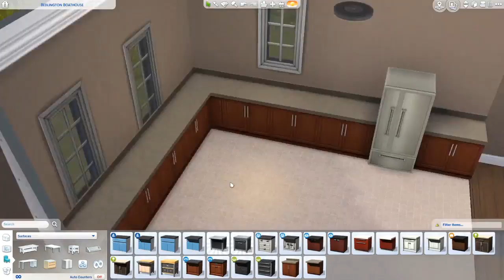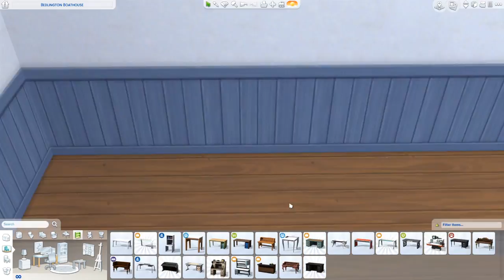BEDLINGTON BOATHOUSE // The Sims 4: Speed Build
1 bedroom, 1 bathroom